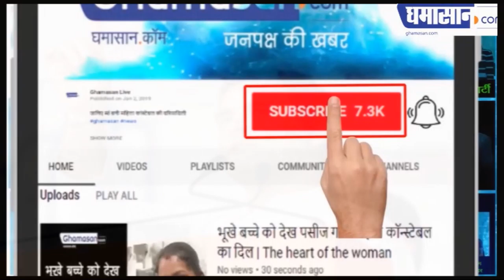रेप इन इंडिया कहकर बुरे फंसे राहुल गांधी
इलेक्शन कमिशन ने मांगा जवाब | Ghamasan News is India's Biggest Hindi news Portal.